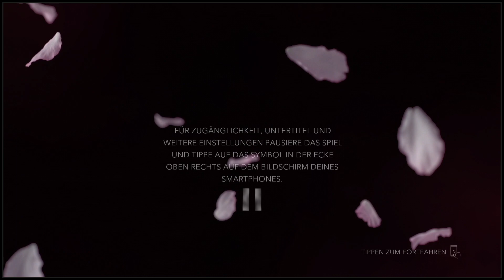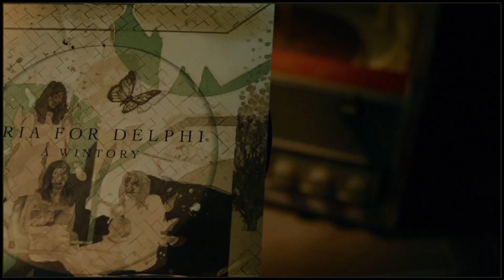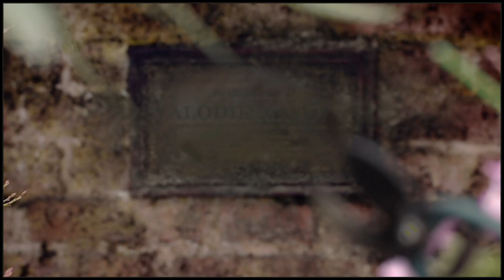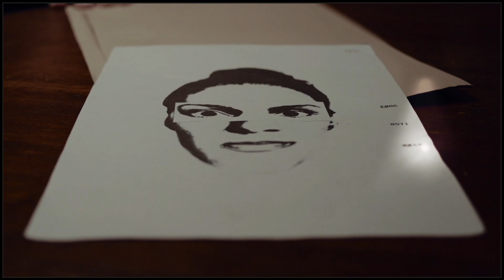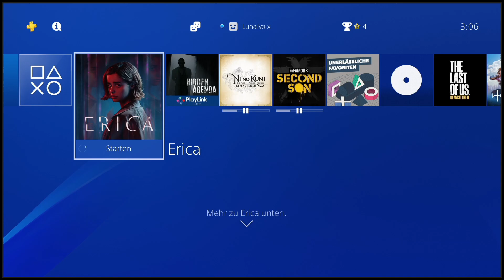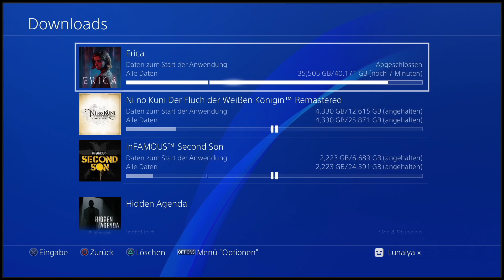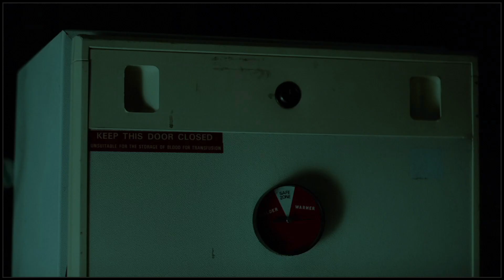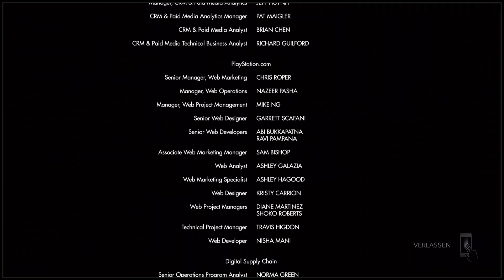Erica – Stream Let's Play (Deutsch)